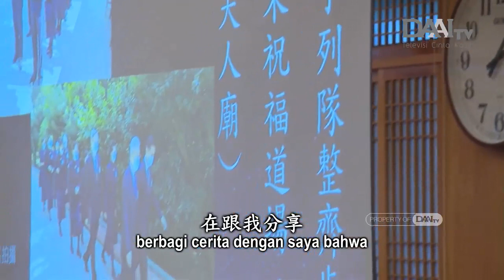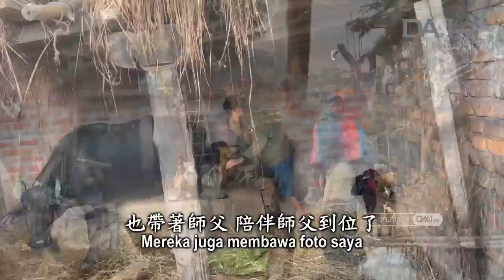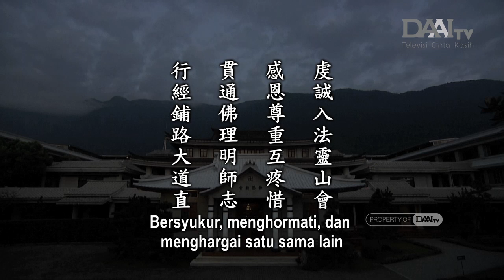Lentera Kehidupan 20221217 行經鋪路大道直 Mempraktikkan Sutra dan Membentangkan Jalan Kebenaran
Ketika terjadi bencana, Tzu Chi berada di garis depan memberikan bantuan dan penghiburan terhadap korban bencana. Saat membagikan bantuan, para relawan akan membungkkukan badan dan beranjali sambil mengucapkan terima kasih kepada para penerima bantuan. Ini merupakan prinsip insan Tzu Chi. Para relawan Tzu Chi senantiasa memberikan perhatian serta menunjukkan sikap penuh hormat dan cinta kasih. Master juga sangat berterima kasih kepada para relawan yang telah mewakili kita untuk membantu orang-orang yang membutuhkan. Contohnya adalah para relawan dari Malaysia dan Singapura yang berangkat ke Nepal untuk membantu penduduk setempat dan mengajari anak-anak tata cara makan. Mereka sangat bersungguh hati dan berdedikasi. Master sungguh tersentuh dan bersyukur melihat para relawan bersedia melakukan perjalanan jauh sambil membawa barang bantuan yang berat dan memberi penghiburan dengan penuh cinta kasih.